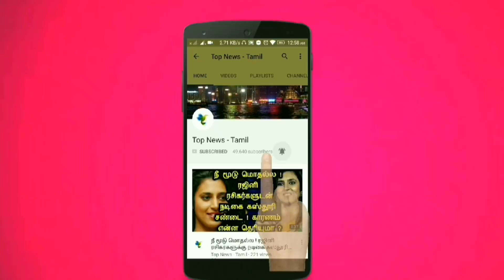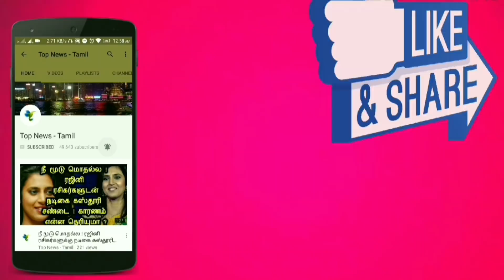பூமியை நெருங்கும் விண்கள் ! அதிர்ச்சியில் விஞ்ஞானிகள் ! Tamil news live news flash news, NASA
This video is about the asteroid in the space and about solar system !